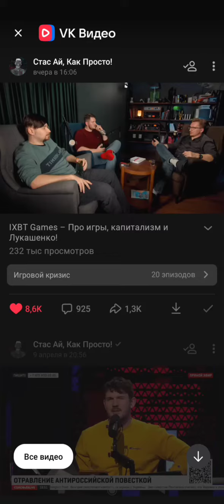Про лёгкие деньги в разработке мобильных игр